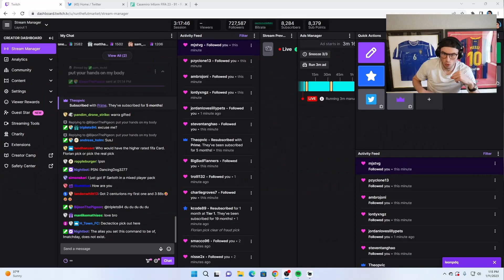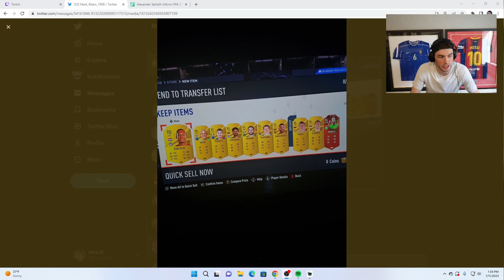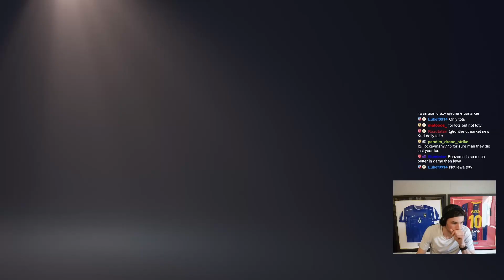Unlimited 83+ x 10 Packs!